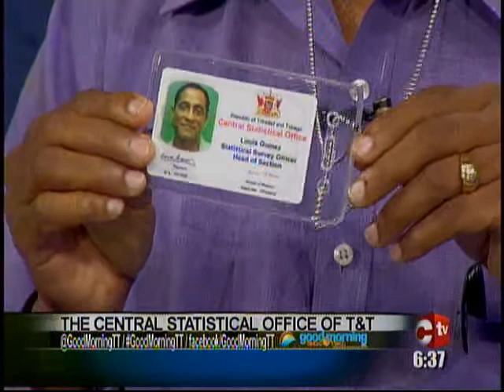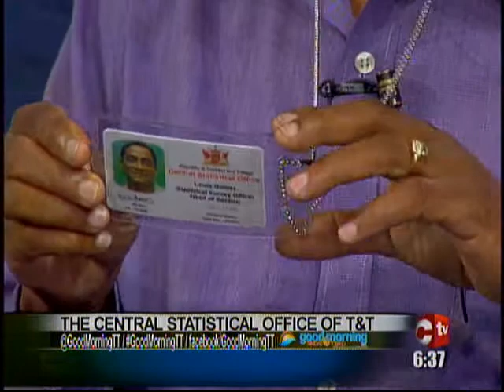The Central Statistical Office of T&T